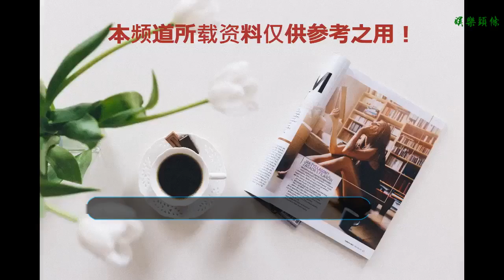著名相聲表演藝術家常貴田去世，享年76歲，叔叔常寶華也今年去世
谢谢！

      原標題：著名相聲表演藝術家常貴田去世，享年76歲，叔叔常寶華也今年去世
            2018年對于相聲界來說損失慘重，接連多位表演藝術家去世，丁廣泉、常寶華、劉文步、張文霞、師勝杰和謝天順等六位，現在算上常貴田已經是七位。雖然他們都年已花甲，但還是值得觀眾銘記和致敬，畢竟他們都曾經為廣大相聲愛好者帶來過快樂和笑聲。

常貴田出生相聲世家，爺爺是相聲大師常連安，父親是小蘑菇常寶堃，也是今年去世享年88歲著名相聲表演藝術家常寶華的侄子。常貴田12歲就拜師趙佩茹學習相聲，16歲入伍，也是相聲界唯一一位將軍（副軍級）。他為觀眾奉獻了很多膾炙人口的作品，比如《喇叭聲聲》、《動力研究》、《帽子工廠》、《祝你成功》等。帶出的徒弟有李志有、朱海堂、張勇、張令奇（張碩）等。

關于他是相聲界第一位“將軍”的說法貌似并不準確，據趙忠祥2012年10月21日在微博曝料常貴田已經榮升為少將，是相聲界的第一位“將軍”，10月22日常貴田說自己在18年前就已經是少將，曲藝界的黃宏和李立山也是少將軍銜。其實對于文職軍人沒有將軍的說法，只有專業技術級別，沒有軍銜。

常貴田擔任過中國藝術研究院中華說唱藝術研究中心秘書長、中國曲藝家協會會員，并被收入《中國藝術家辭典》。

常貴田和叔叔常寶華創作過四部作品《帽子工廠》、《雜談諸葛亮》、《追溯》和《動力研究》等。和王佩遠合作過《祝你成功》等七部作品。

王佩元合作最多的搭檔是常貴田的叔父常寶霆，也是位相聲著名表演藝術家，三年前已經去世，享年86歲，“常氏相聲”的嫡系傳人。

常貴田曾經接受采訪，談到相聲藝術缺乏好的教材，這是相聲節目存在的問題，自己以前全靠投名師、訪高友、會藏拙、曾閱歷四個成為好的相聲表演要素成功，他鼓勵年輕的相聲演員要學會創新化，找自己的活，然后奉獻優秀的作品。

常貴田還演過一些影視作品，目的是為了豐富相聲表演藝術。